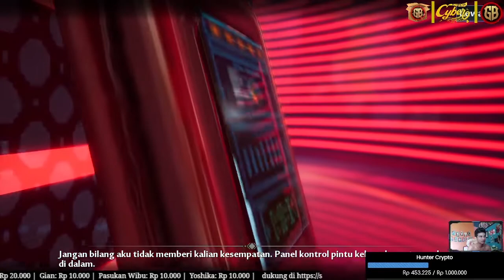Simulacra Samir - Story Tower of Fantasy - Full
Tower of Fantasy Gameplay akan rilis pada tanggal 11 agustus 2022 dan menjadi Tower of Fantasy Global serta support Tower of fantasy indonesia ada juga video - video pendek tentang tips tower of fantasy serta tower of fantasy guide